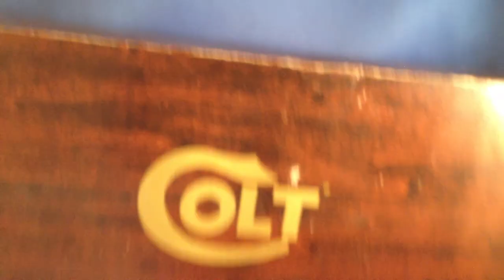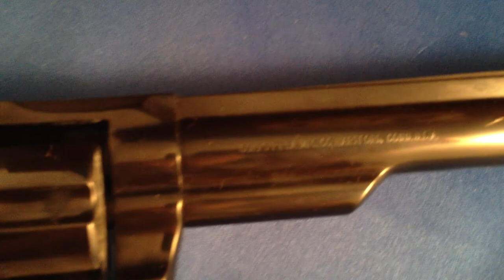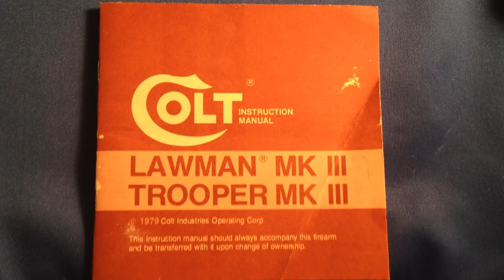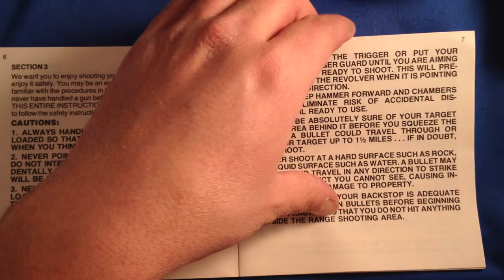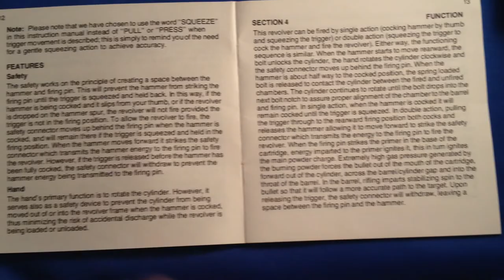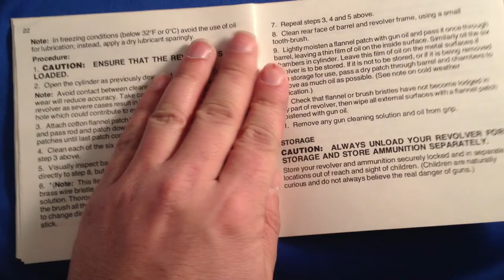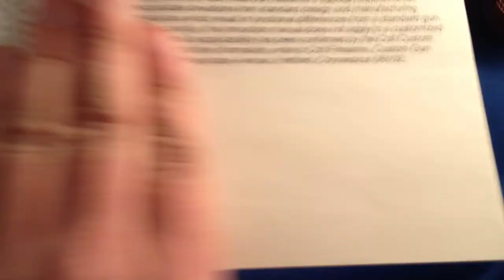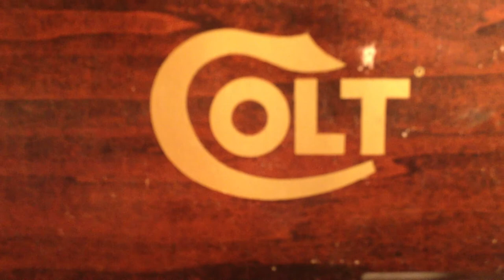Colt Trooper .22LR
This is a Educational Video only, Displaying the quality "Manufacturing" of the above Firearm. This video in no way facilitates the sale, or purchase of Firearms, Firearm accessories, or other related material.